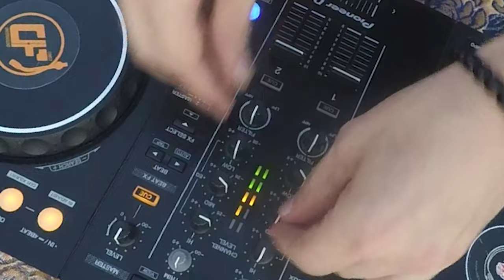Sunset dj mix in Hua Hin in front of the The macaques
00:00 Luigi Tozzi - Yavin 4

03:20 WhoMadeWho & Rampa - Everyday

05:40 Evigt Mörker - Kilsbergen

10:00 Fort Romeau - Secrets & Lies

16:26 Reggy Van Oers - Sinuosity

19:10 Samuel L Session - Acetate

21:50 Fairplay - Latlal

26:10 Khen - Land of Goshen (Patrice Bäumel Remix)

29:10 Maceo Plex - When the Lights Are Out

33:40 Luigi Tozzy - Sub-Photic Zone

36:40 Matthias Meyer & Ryan Davis - Hope

41:46 Paul Kalkbrenner - Azure

45:10 Fort Romeau - The Truth

49:11 Matteo Bruscagin, Angelmoon, Visnadi feat. Danny Losito - Rain
53:26 Aura - Avoure

59:27 Moderat - Versions